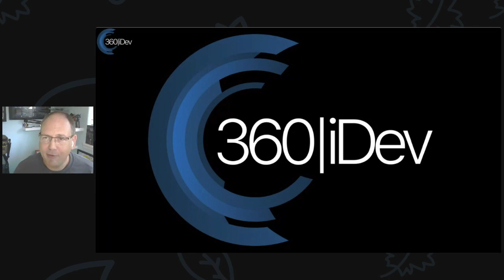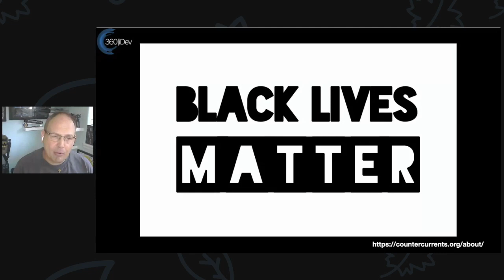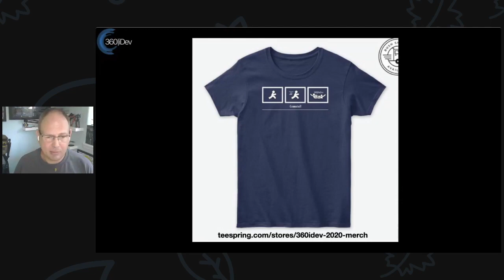Alondo Brewington - How Leaving My Home Country Changed Everything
Alondo opens 360|iDev 2020 with an amazing discussion of his experiences getting out of his (dis)comfort zone and traveling the world.